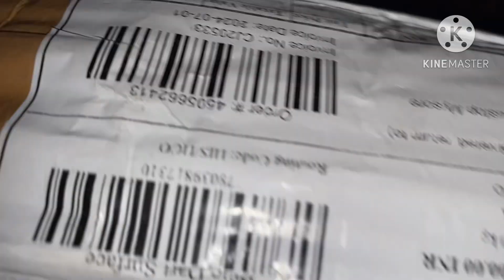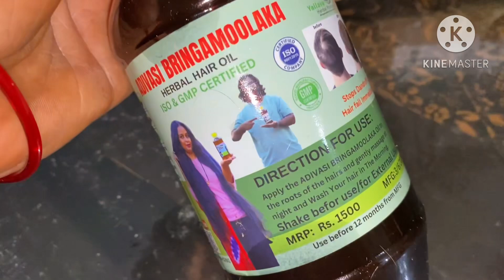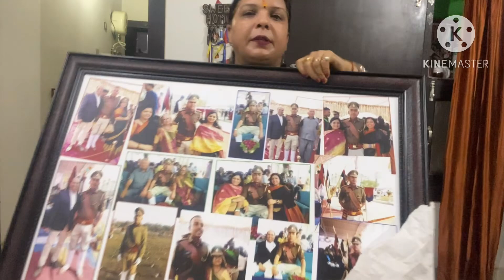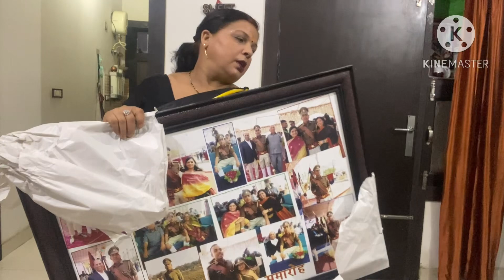vlog आज भाई के लिए बनवाई अनमोल तोहफ़ा 🎁 आप लोग भी कमेंट करके ज़रूर बताना कैसा लगा ।yt